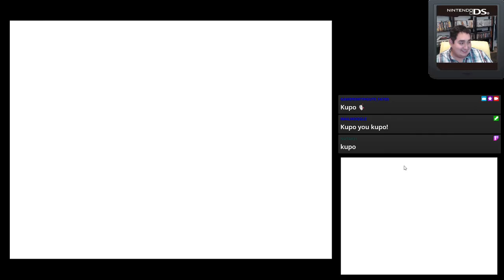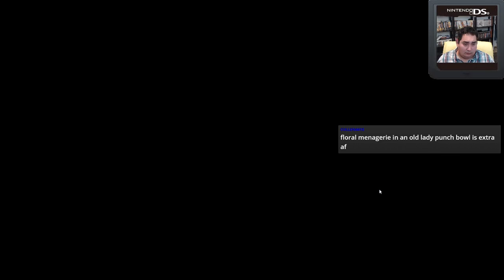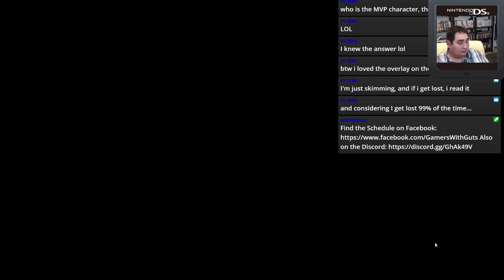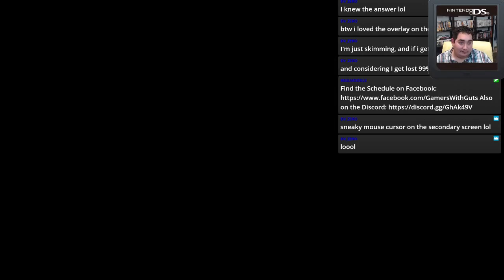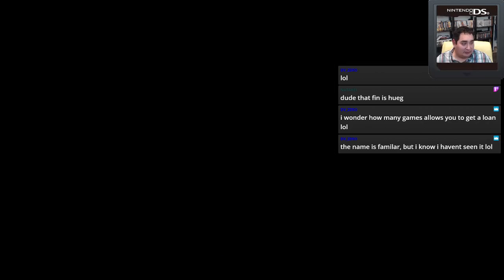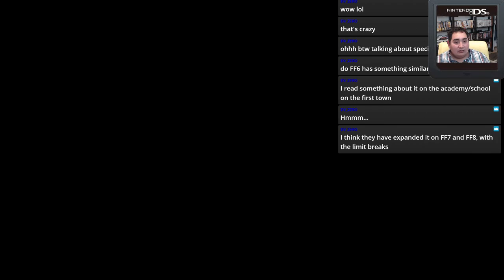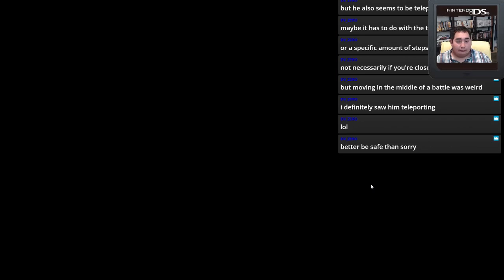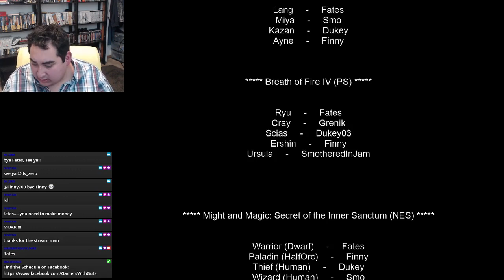Etrian Odyssey (DS) - Floor 21! I have no idea what is in store for me [19]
In this stream:

- 5th Stratum! Some of the world is revealed to us.

- Enemies hit really hard but nothing we can&#39;t handle.

- Fought the Red FOE on the floor and we were able to beat him - things are going well

- went around fighing FOE&#39;s on the previous floor in order to save up some money for the super good armor for the fighter

- BOSS Fight! Against those two...